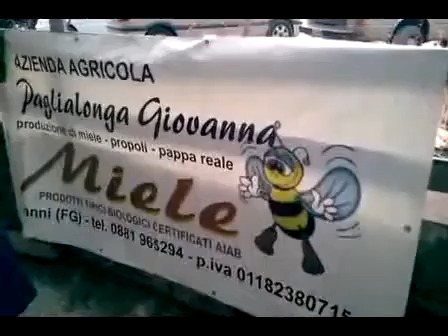Apicultura Pannese di Giovanna Paglialonga.avi